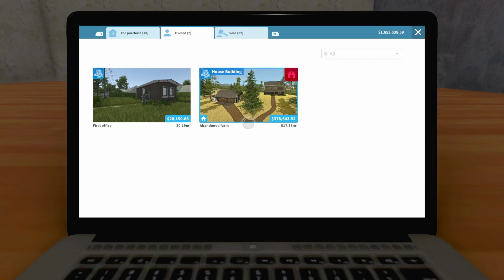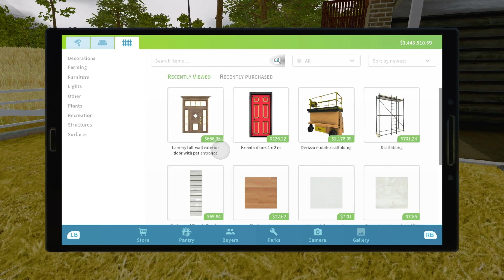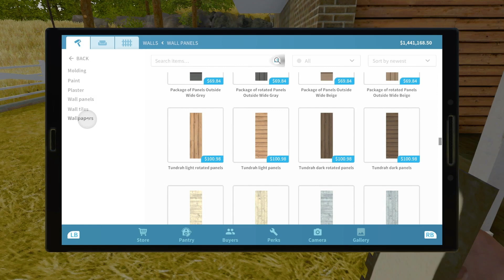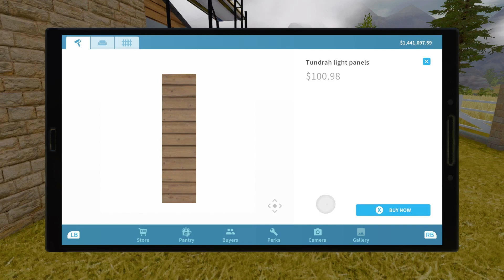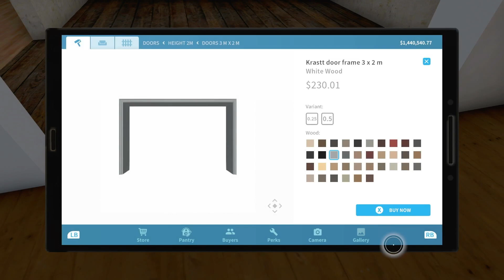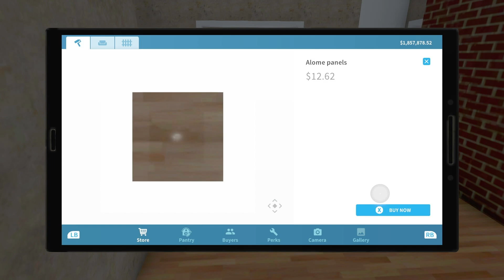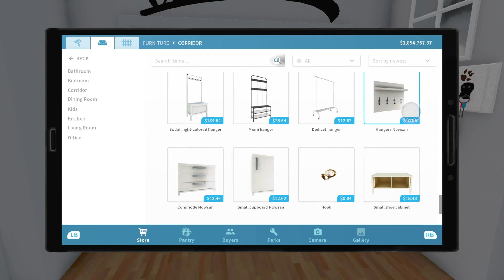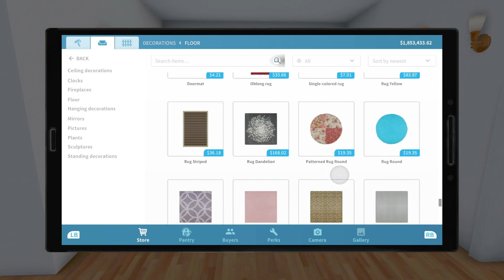House Flipper Part 36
Now we begin decorating the houses we unlocked in the game. First off, the lands we buy from the game will be immediately sold off and some of the houses will be not decorated and be sold. You can do whatever you want with it. I will decorate some of the houses and do some gardening around the houses too. This game has unlimiting things you can do with houses and other things. You can design however you want. I did find the perfect house.

All Rights and Copyrights owned by Frozen District.